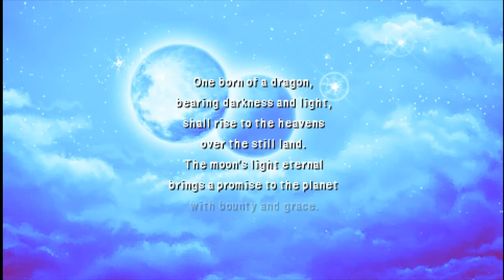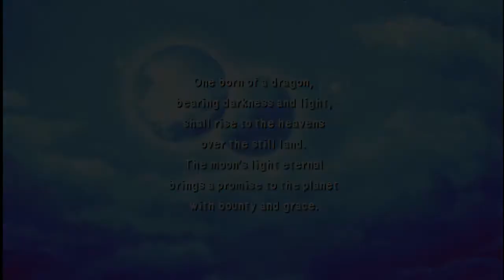Final Fantasy IV - Cecil Becomes a Paladin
From dark knight to holy knight.

This is the PSP Version of Final Fantasy IV.